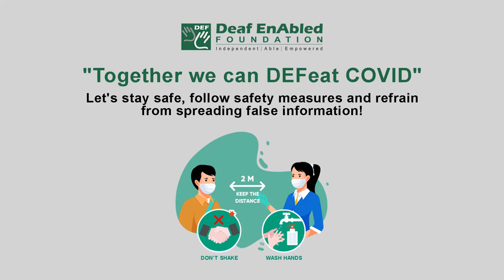Stuffy (Adjective) Word of the Day for June 1st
Stuffy

Meaning - A stuffy room or building is unpleasant because it has no fresh air:

Example - It's really hot and stuffy in here - let's open the window please.